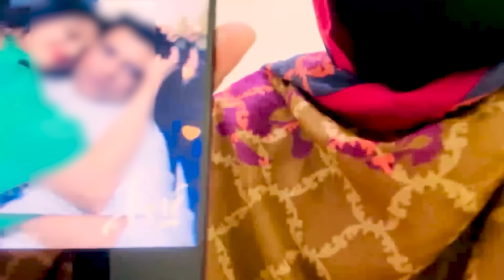Sajjad Jani Ki 2nd Wife Rida Ki Video Chala Dee | Abeera Khan Nay Jani ki Haqeeqat Khool Dee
Abeera Khan's Team:
Cameraman: Muhammad Salman
Editor: Muhammad Mudassar